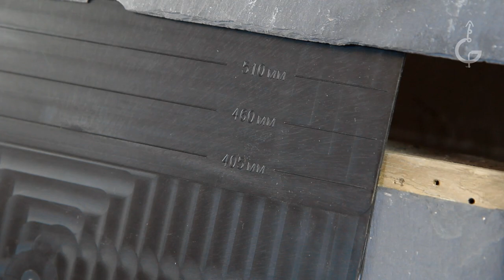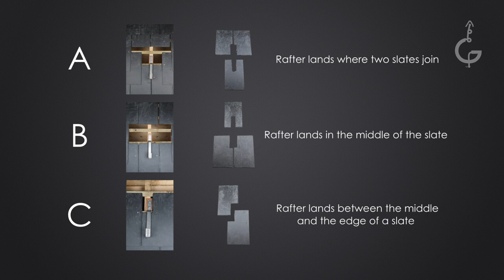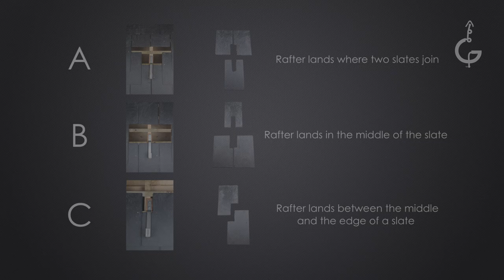GeniusRoofSolutions - SolarFlash™ installation on slate roofs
The SolarFlash™ system is a simple and effective waterproof solution to refitting roofing slates or tiles around a roof bracket when installing solar photovoltaic, or other, panels.

By installing with SolarFlash™, it can help you to ensure that all your installations are MCS 012 compliant.

SolarFlash™ is very easy to install and enables you to do an excellent job and leave the roof with a clean, reliable and weatherproof finish, without any additional expert knowledge or training.

Our installation video shows you step-by-step how to easily and quickly install SolarFlash™.

SolarFlash™ is in use all over the UK by solar installers, housing associations, roofers and developers, as well as in a growing number of countries.

Why you need SolarFlash™
The existing method of dressing a flashing material around the bracket is fundamentally flawed, as the bracket moves and in doing so can move the flashing material, which can potentially lead to damaged or cracked slates.

This impacts on the weathertightness of the roof and means that the installation is not MCS 012 compliant.

Important points when using SolarFlash™ with slates:
• Bracket elbow widths should be at least 30mm to enable the bracket to clear the roofing material.
• Installers frequently attempt to flash an area larger than necessary. The course of slates beneath the fixed bracket must be replaced, thereby only requiring a small hole (where the elbow of the bracket protrudes) to be flashed - the SolarFlash™ then covers this.
• Any flashing material should not be in contact with the bracket when interwoven with the roofing material as the bracket is a moveable projection from the roof and has to be allowed to move without causing potential damage to the roofing material. SolarFlash™ is designed to give clearance around the bracket, thereby allowing inevitable bracket movement.
• Fitting the final slates into position must be done using a mechanical fixing per MCS 012. A lead tingle or blob of silicone does not stand up as a long-term repair.

THIS PRODUCT IS COMPATIBLE WITH ALL BRACKETS DESIGNED TO BE FIXED WITH CLEARANCE FROM THE ROOF. IT IS THE INSTALLERS RESPONSIBILITY TO ENSURE WEATHERTIGHTNESS IS MAINTAINED. SOLARFLASH™ ENSURES THE FIXING/FLASHING IS FULLY COMPATIBLE WITH MCS 012 WEATHERTIGHTNESS REQUIREMENTS.